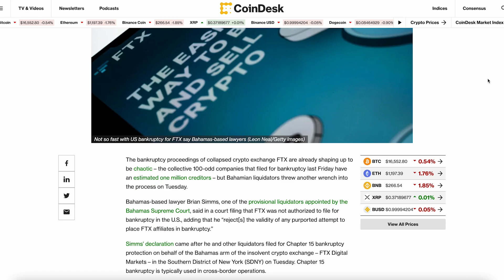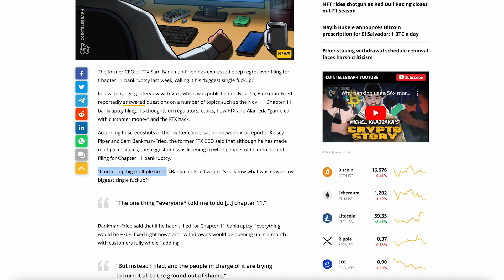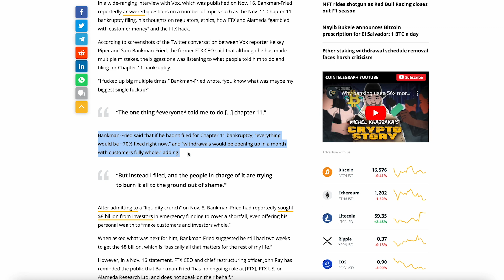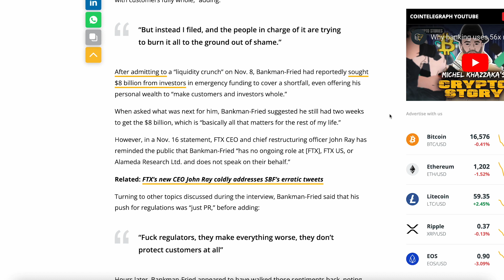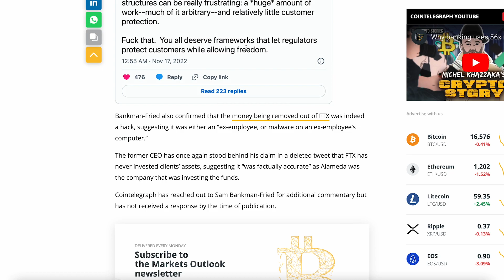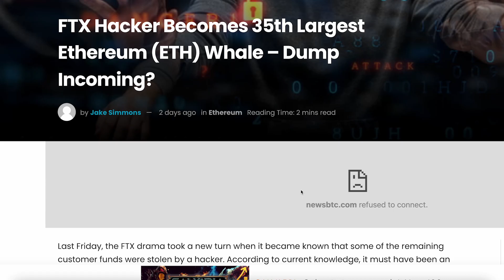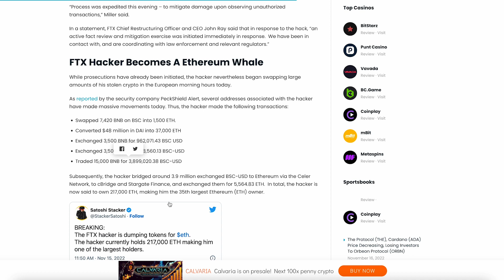FTX Bankruptcy: Is Sam Bankman Fried Running Away With Your Money?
Is Sam Bankman Fried running away with your money after the FTX bankruptcy? Did Sam Bankman Fried hack FTX & steal funds? Where did user funds go? Those are some of the many questions FTX users have. A new Sam Bankman Fried interview shines (some) light on these questions. Let's go over it together in today's video!

Welcome to Crypto Loop: your channel for up-to-date crypto news!